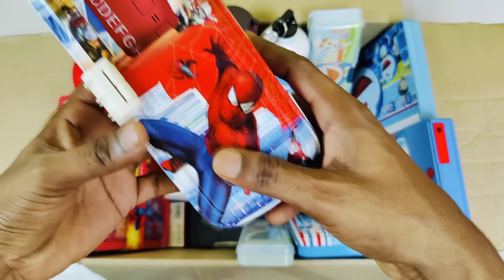Doraemon vs Spiderman Toys Collection🥰 Scooter, Sharpener, Geometry, Stationary, Piggybank, Lunchbox